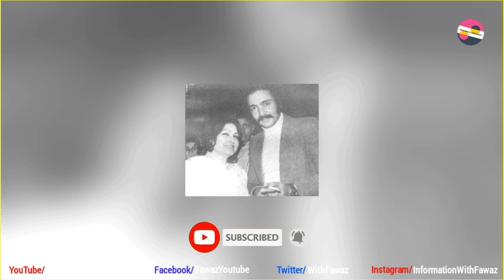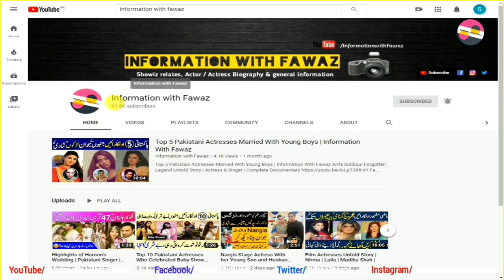Story of Sonya Jehan grand daughter of Madam Noor Jehan | Untold Story